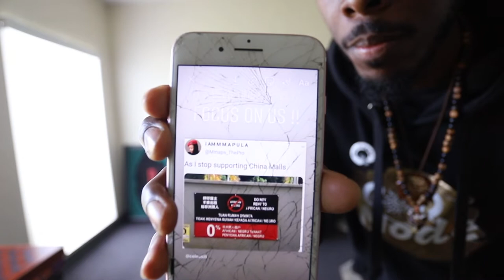What I Think We Should Be Doing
Having a Discussion with myself about what I wanna do we my loved ones and just ranting ..

Produced By FeelThisInnerG